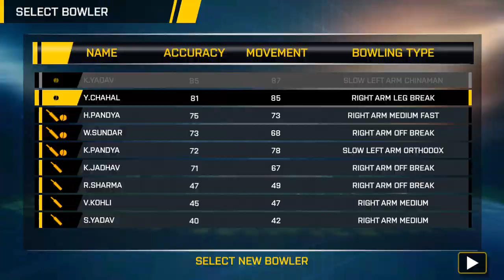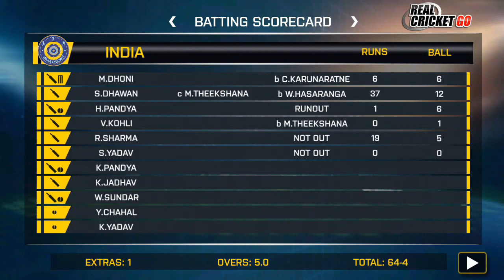India out from the Asia Cup#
1 run won by sri lanka